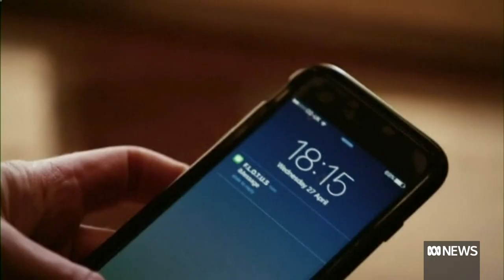Queen Elizabeth's devotion to her people and the commonwealth | ABC News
No other British monarch has served as long as Elizabeth the second. Through decades of upheaval and change, until the very end, the Queen demonstrated unwavering devotion.
Image AP: Dominic Lipinski